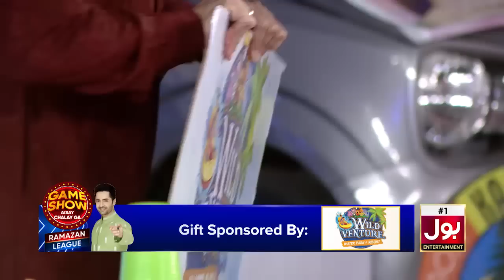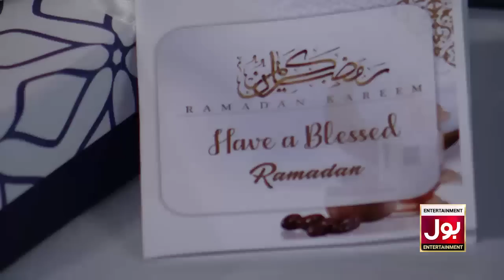Game Show Aisay Chalay Ga Ramazan League | Complete Show | Danish Taimoor| 29 Mar 2023 | 7th Ramazan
Game Show Aisay Chalay Ga Ramazan League | Complete Show | Danish Taimoor| 29 Mar 2023 | 7th Ramazan | BOL Entertainment